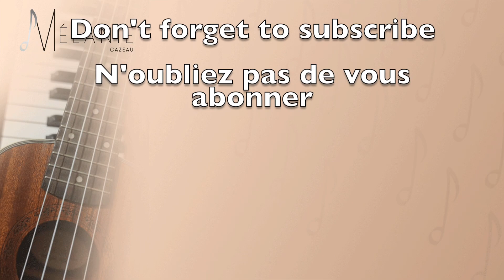Les moulins de mon coeur - Michel Legrand / Cover Mélanie Cazeau